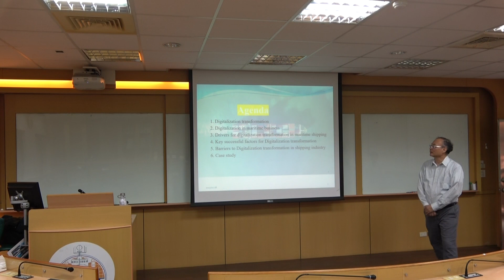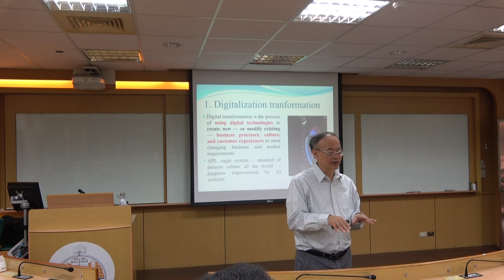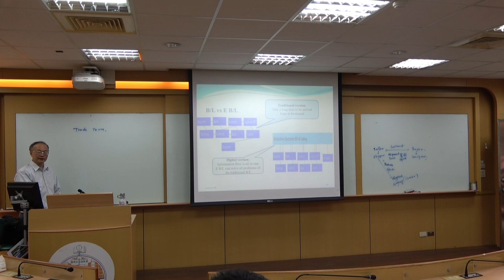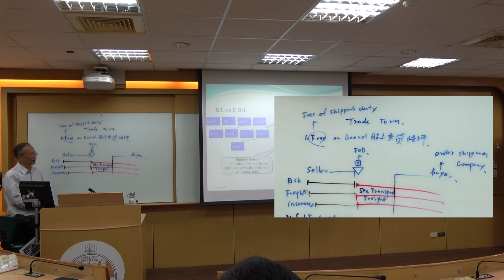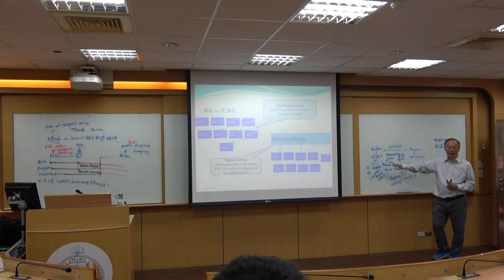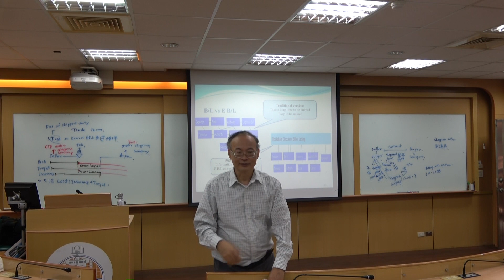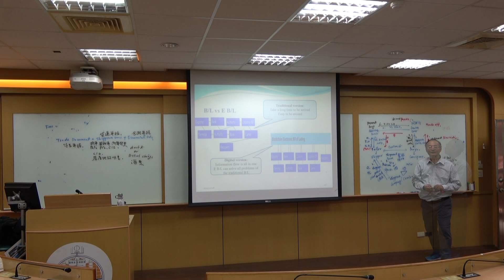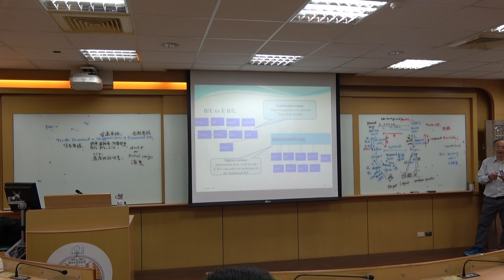Module 12 Smart port digital transformation part 1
Outline: 1. Digitalization transformation 2. Digitalization in maritime business
3. Drivers for digitalization transformation in maritime shipping 4. Key successful factors for Digitalization transformation 5. Barriers to Digitalization transformation in shipping industry 6. Case study